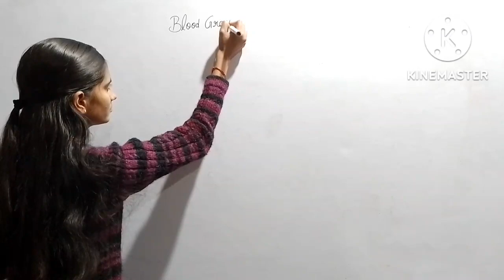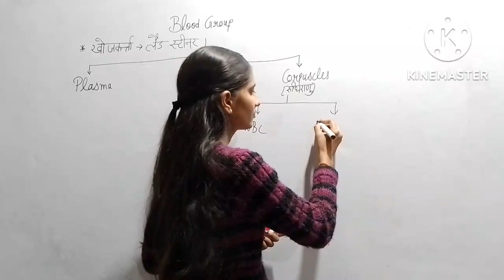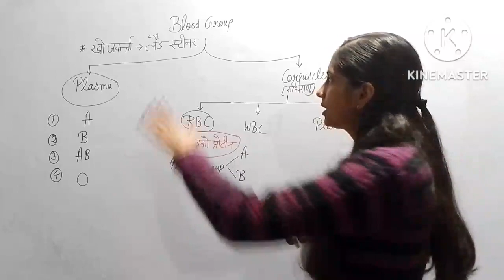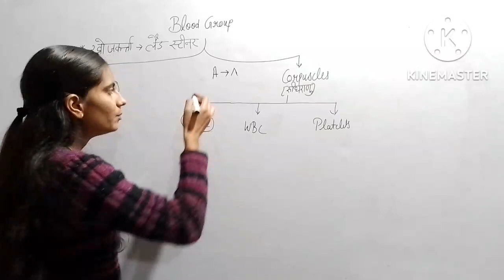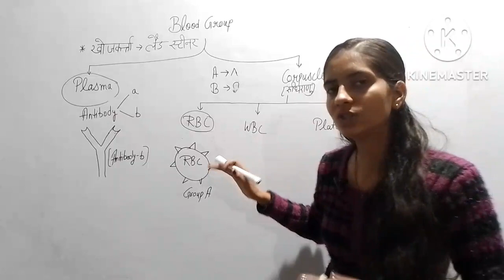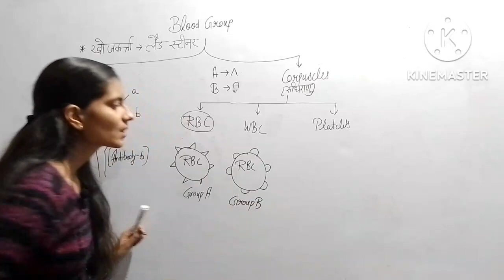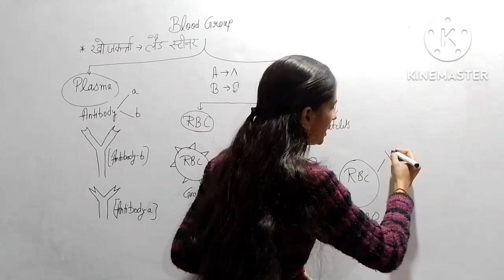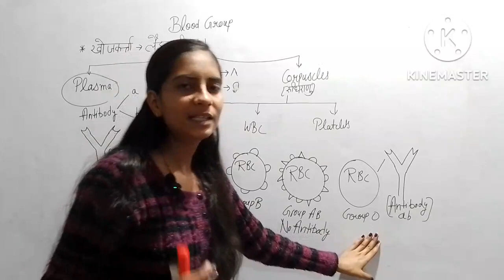Biology-Blood Group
Hello my dear viewers this video is helpful of all competitive exams like ssc, railways, bank, NEET and other state level exams.